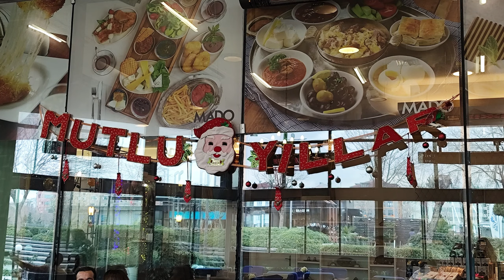15.000 TL'lik fiyat performans canavarı Poco X6 nasıl fotoğraf ve video çekiyor?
Poco X6'nın kamera performansını mercek altına alıyoruz. Bu videoda Poco X6'nın kamerası ile yaptığımız çekimleri siz takipçilerimizle paylaşıyoruz. Dip not olarak belirtelim. Bu bir inceleme videosu değil. Dolayısıyla videoya bu şekilde yaklaşmanızı öneririz. İyi seyirler.